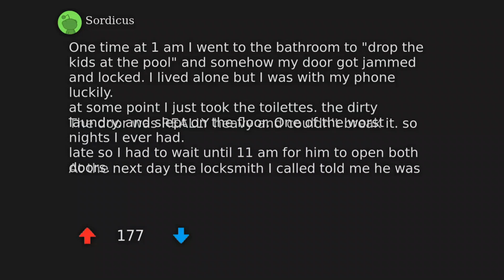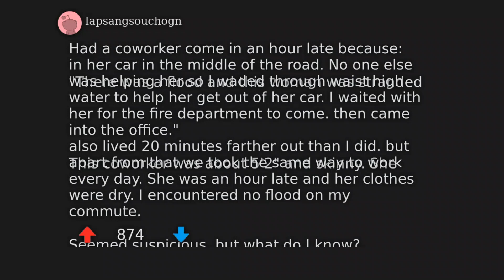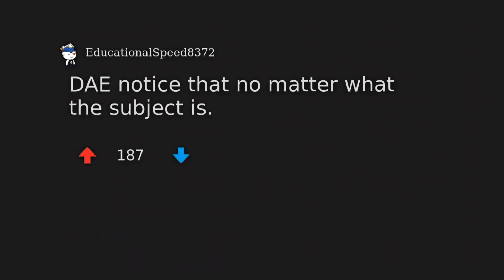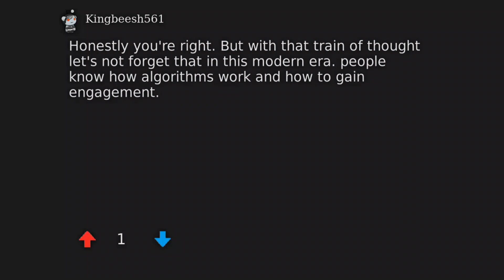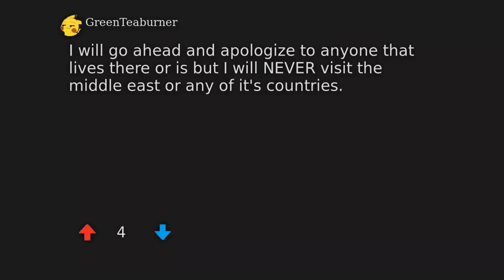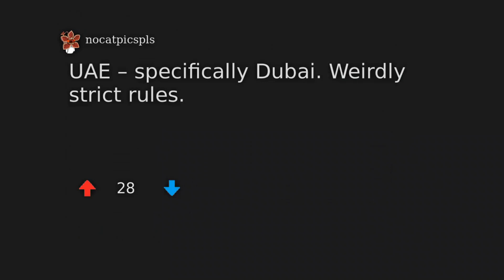Whats the weirdest excuse youve heard for skipping work? | And more!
AskReddit - Whats the weirdest excuse youve heard for skipping work? | And more!